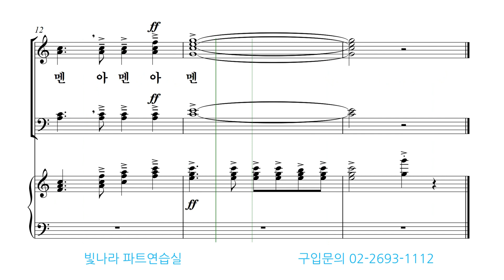빛나라 [빛나라성가31] 36. 하나님은 우리의 피난처요-알토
빛나라 [빛나라성가31] 36. 하나님은 우리의 피난처요(정진성)-알토